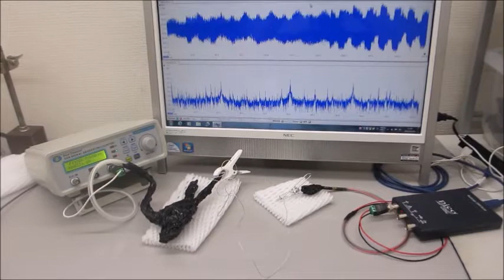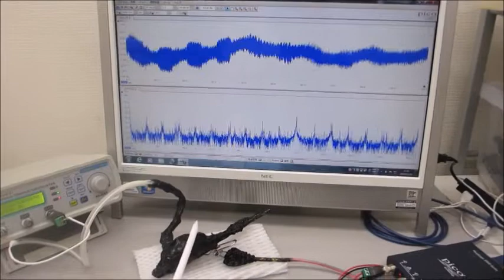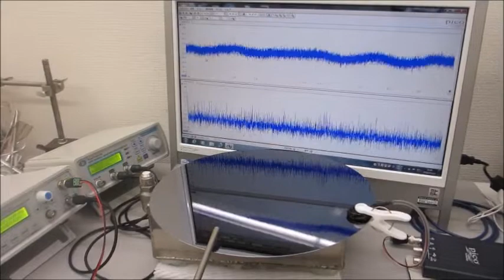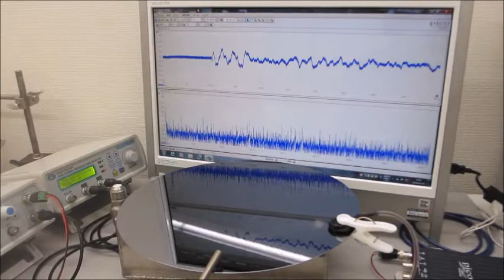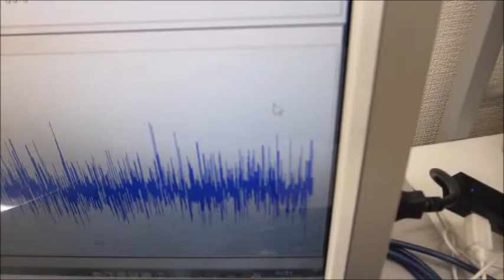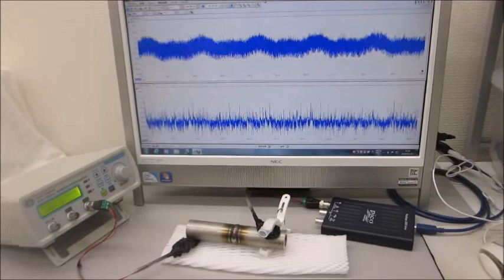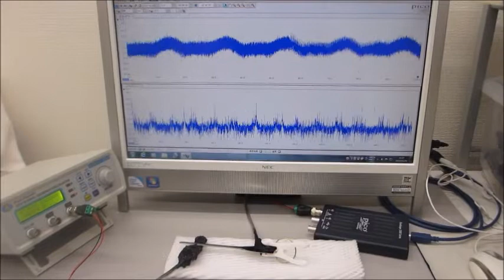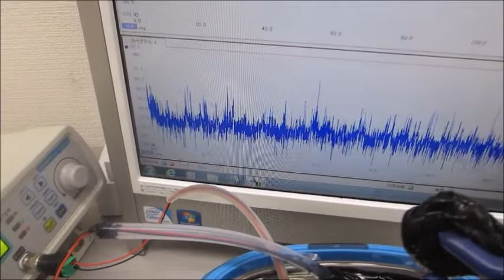－－超音波システム（音圧測定解析、発振制御）－－超音波システム研究所